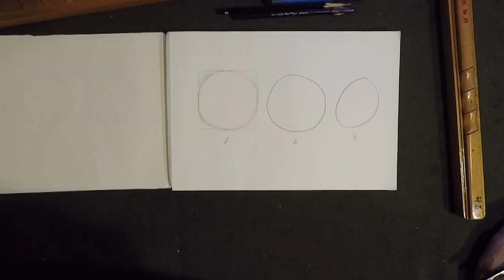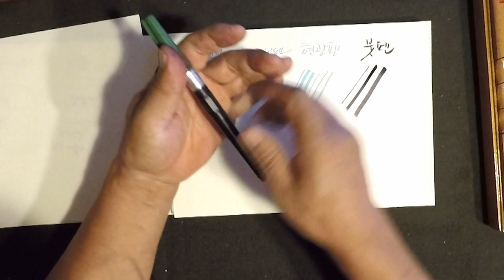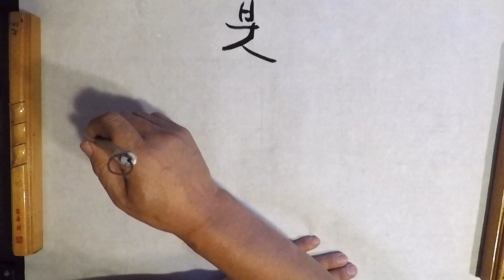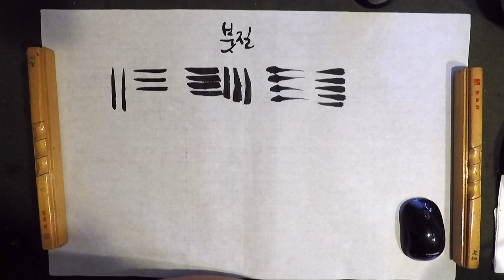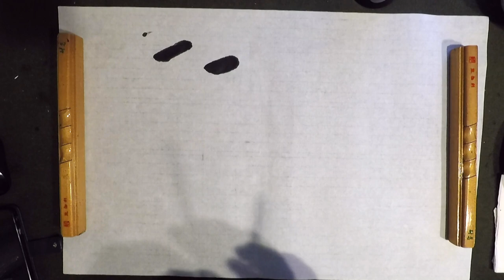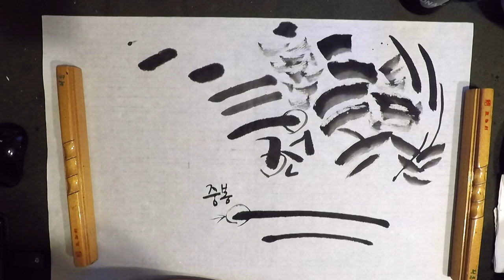사군자 난초 그리기 (자연그리기) 제 1강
자연그리기 영상강의 제 1강 '오리엔테이션'

안녕하십니까..? 자연과인간의 산돌입니다.

오늘부터는 제가 재미있는 자연그리기 강의를 시작할까합니다.
 구독자분들께서 자연과인간을 찾아주시는 고마움에 보답하기 위해서 준비한 것입니다

자연과인간의 구독자시라면 붓 한 자루만 있으면 난초 하나 정도는 가볍게 칠 수 있어서 명절에 손수그린 그림으로 연하장 그려 보낼 정도 되시기를 소망해 봅니다.

대개 많은 분들이 그림은 어렵다고 생각하기 쉬운데요
전 이런 생각을 깨뜨려드리려고 합니다.

제 강의를 지속적으로 보시고 따라만하시면 쉽게 그림을 그리실 수 있을 겁니다. 제가 아주 쉽고 재미있게 알려드리겠습니다.

죄송합니다. 제가 손이 이렇게 무식하게 생겨서 그림 못 그릴 것 같이 생겼어도 홍대 출신 화가입니다.
 제가 하는대로 열심히 따라하시고 숙제만 열심히 하셔도 누구나 다 그리실 수 있게 만들어 드리는 게 제 조그만 희망사항입니다.

오늘은 첫 번째 시간으로 개괄적인 말씀을 드리겠습니다.
그림 그리는 데는 법칙과 형식이 있는데요
책을 보면서 배우시는 분들이 어렵게 느껴지는게 법칙과 형식을 설명해 놓은 것들이 어렵게 느껴져서인데요

전~ 법칙과 형식보다는 본질을 생각해 가며 누구나 쉽게 따라 하실 수 있도록 표현해 보려고 합니다.

예를 들면 이런 겁니다.
어떤 사람에게 동그라미를 그리라고 하면 정확히 그리려고 정사각형을 그리고 그걸 자르고 잘라서 정원을 그립니다. 저도 대학입시 준비하러 미술학원에 다닐 때 이렇게 배웠습니다.

어떤 사람은 정성껏 소심하게 그립니다.
어떤 사람은 단순하고 간략하게 그립니다.

그러면 어떤 것이 잘 그린 걸까요?
어떤 것이 좋은 원그림일까요?
그건 보는 사람마다 다릅니다.
1. 사각 잘라서 정원을 그림
2. 정성스럽게 정원
3. 다이나믹하게 정원

사람의 취향에 따라 다 다릅니다. 어떤 분은 법칙과 형식에 따라 적용된 1번 그림을 좋아하고, 어떤 분은 정성스레 그리신 2번 그림을 좋아하고 저는 감흥을 느끼게 해 주는 3번을 좋아합니다.
이처럼 어떤 것이 잘 그리고 못 그렸다는 개념이 아니라 개성이고 취향의 문제입니다.
참 쉽죠~?

사진기가 나오기 전에는 그림이 사진을 대신하는 역할을 했기 때문에 똑같이 그리는 게 중요했습니다. 그리고 똑같이 그릴수록 잘~ 그렸다고 했습니다. 하지만 이제는 그 개념이 달라졌습니다.

그럼 어떤게 잘 그린 그림일까요?
제 개인적인 생각을 말씀드리자면..
작가의 입장에서는 자기의 생각이 잘 나타내진 그림이 잘 그려진 작품이고, 감상자의 입장에서는 작품을 볼 때 느낌이 있고 감동이 있는 그림이 잘 된 그림이라 생각합니다.

그러면 어떤 그림이 좋은 그림인가?
네~ 좋은 그림과 잘 그린 그림은 분명히 차이가 있다고 봅니다.
그 이야기는 다음에 또 다시하기로 하겠습니다.

위 3개의 그림 중에 어떤게 잘 그린거라고요..
그것은 보는 사람 마음이라고 했죠~~

이렇게 마음으로 느끼는 거 이거는 인공지능 알파고가 따라오기 힘든 거 아닐까요?

오늘은 첫 번째 실기수업으로 붓에 대한 이야기를 좀 할까합니다.

이 세상에 나와 있는 아날로그 필기구 중에 가장 뛰어난 필기구가 뭘까요? 디지털 말고요 ~ㅎ

전 단연코 붓이라고 생각합니다.
만년필, 연필, 볼펜, 색연필 싸인펜, 붓펜,..

만년필: 선이 단순합니다.
볼펜: 선이 단순합니다 굵기, 색의 변화가 없어요

연필: 어느 정도 색과 굵기의 변화가 가능하나 한계가 있습니다.

색연필: 색을 달리할 수 있지만 연필과 마찬가지 입니다.

붓펜: 붓을 따라 만든 붓펜은 여러 간지를 낼 수는 있지만 한계가 있습니다.

붓에 대하여
1. 선의 굵기
2. 농담의 변화
3. 스트록의 변화
다양한 변화를 가져다줌

오늘은 첫 시간인 만큼 숙제가 있습니다..

일단 그림그릴 도구를 준비해 주세요
1. 붓은 서예용 붓을 사셔도 좋습니다. 붓은 큰 것1 작은 것 1개
2. 먹은 먹물로 사시고 먹과 벼루가 있으신 분은 그냥 그걸 쓰시면 됩니다.

3. 화선지인데요.. 문방구에서 초등학교에서 쓰는 화선지를 구입하지 마시고  인터넷으로 화방에 들어가셔서 연습용 화선지를 사세요~ 100장에 만원 정도 할 겁니다.
4. 문지: 화선지만 고정할 수 있으면 됩니다.
5. 담요: 화선지에 물이 먹었을 때 바닥에 붙지않게.. 가능하면 흰색이 좋습니다.

자 이렇게 준비되셨으면.. 붓으로 제가 했던 선그리기, 먹물 농담내기, 붓질하기 여러 장 연습을 좀 하십시오~ 붓의 성질을 좀 파악하시면 강의가 더 재미있어집니다.

다음주에 난초 그리기를 할 건데요
난초에 들어가는 선을 연습 좀 하시면 좋을 것 같습니다.
난초에 쓰이는 선은 중봉이라고 합니다..
중봉은 붓끝이 가운데로 오는 선을 말합니다.
중봉 획의 특징은 선이 매끈하고 힘이 있다는 거죠..
난에 쓰이는 주선입니다..
재료를 준비 하셨으면 중봉 획을 그리는 붓질을 많이 해보시기 바랍니다.

앞으로 강의할 자연그리기 내용은 사군자를 시작으로, 꽃과 풀과 나무 등의 식물그림과, 곤충 물고기와 새, 짐승등의  동물들과
산, 바다, 강, 하늘등의  풍경 그리는 법을 강의 하려고 합니다.

잘 따라 오시기만 하면 나도 화가..책임집니다.